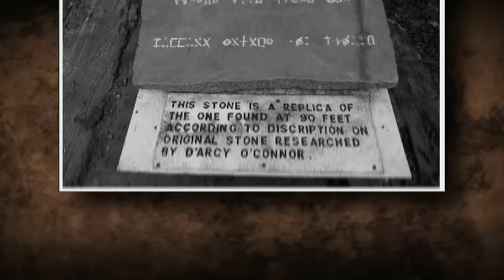Researchers Immediately Evacuated The Oak Island Money Pit After This Discovery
Let us board the boat to Oak Island, a secret island off the southern coast of Nova Scotia, and see what beautiful insights await us there. The team commanded by the treasure-hunting brothers known as the Lagina Brothers have been exploring the island for the elusive wealth for about ten seasons, as all those who watch the Curse of Oak Island TV show are aware. Toward the end of one of these seasons, the team uncovered an incredible discovery that convinced the adventurers that there must be gold on Oak Island. As you can expect, this put a gust of wind beneath the men's sails. The team had remained focused on the initial money pit region discovered by Daniel McGinnis in 1795 when he discovered a circular dip on Oak Island. They accomplished this by excavating the B4C shaft, which is positioned just 5 feet off of Borehole C and is claimed to be 90 feet deep in the ground.

the curse of oak island,oak island,money pit,history channel,treasure seekers,history documentary,history channel shows,treasure,discovery,evacuate,scientists,researchers,treasure